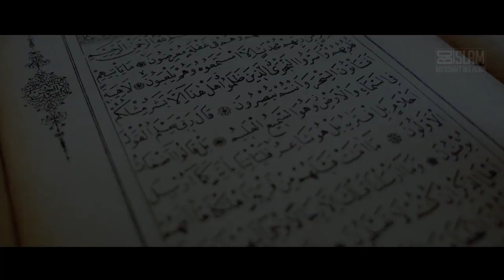Generation „Ich“ ᴴᴰ ┇ Worte zum Nachdenken ┇ BDI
Alles soll sich um mich drehen.
Meine Träume und Ziele sollen im Mittelpunkt stehen.
Die Probleme anderer interessieren mich nicht. So in etwa tickt die Gesellschaft in der wir leben. Doch was sagt der Islam zu dieser Lebensweise?